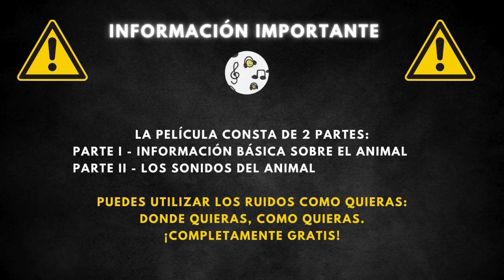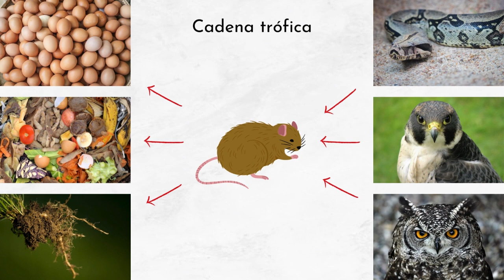Sonidos de rata y descripción 🐀 Chillidos de rata, ruidos que hacen las ratas 🐀 🔈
Son De Rat | Sonido De Rata | Ruido De Rata | Rata Sonido | Sonido Rata | Sonido Para Asustar A Los Ratones | Qué Sonido Hace El Rata | Como Se Ve El Rata

00:00 Entrada
00:18 Información general
1:48 Sonidos de Rata

La rata es un roedor conocido por su capacidad de adaptación a diversos ambientes, lo que le ha permitido coexistir con los humanos en muchas partes del mundo. Este animal es a menudo asociado con áreas urbanas, aunque puede habitar una variedad de entornos naturales.

Las ratas tienen una longitud corporal que varía de 19 a 30 cm, con un peso que oscila entre los 240 y los 550 gramos. Su esperanza de vida es de aproximadamente 4 años, aunque esto puede variar dependiendo de las condiciones de vida. Su pelaje puede variar en color, pero comúnmente se encuentran en tonos de gris, marrón o negro.

Las ratas son omnívoras y su dieta incluye una amplia variedad de alimentos, como granos, frutas, semillas, y en ocasiones, padlina. También pueden consumir desechos humanos, lo que contribuye a su éxito en ambientes urbanos. Son presa de numerosos depredadores, incluyendo aves de rapiña, serpientes, gatos, y perros, entre otros.

Las ratas se encuentran en casi todas las partes del mundo, desde ciudades hasta campos agrícolas, pasando por składowiska odpadów y sótanos. Su increíble capacidad de adaptación les ha permitido colonizar una gran variedad de ambientes, incluidos algunos de los más inhóspitos para otros animales. Su presencia es particularmente notable en áreas urbanas, donde encuentran abundancia de comida y refugio.

Las ratas son excelentes nadadoras y pueden sobrevivir siendo arrastradas por el inodoro.
Poseen una habilidad increíble para caer desde alturas sin lesionarse.
Las ratas son capaces de reír cuando se les hace cosquillas, aunque es un sonido que los humanos no pueden escuchar sin equipo especial.
Son extremadamente inteligentes y pueden ser entrenadas para realizar tareas complejas.
Las ratas tienen una mordida más fuerte que algunos grandes depredadores, en relación con su tamaño.
Son animales muy sociales y se deprimen si están solos durante mucho tiempo.